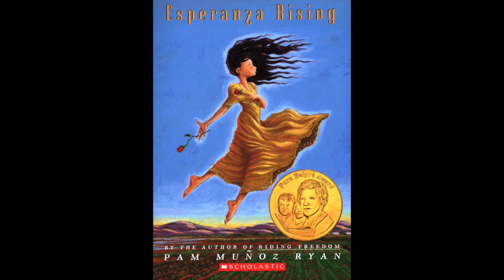Esperanza Rising4sw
This video is about Esperanza Rising